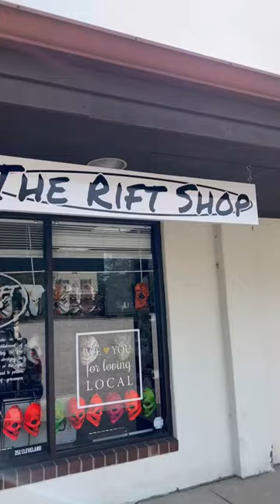My pottery is now available in a retail space. Come check out The Rift Shop in Olmsted Falls